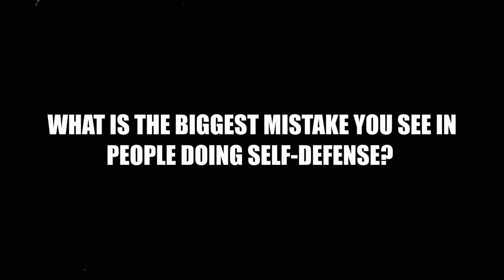Knife Throwing in Self Defense (Interview with EX-CIA Officer Jason Hanson)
-if you missed my video Reaction to Jason about Self Defense No Spin Throwing, definitely Check it out

Thank you everyone for Awesome support, I really appreciated :)